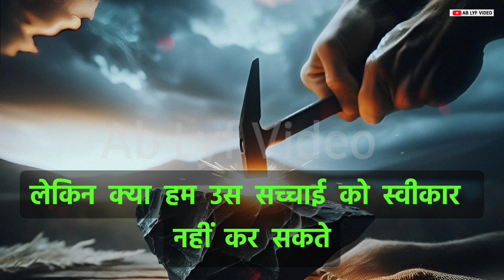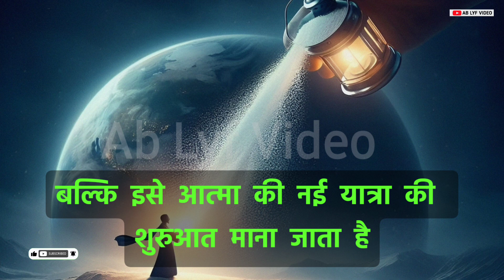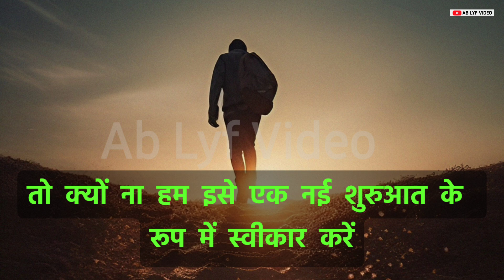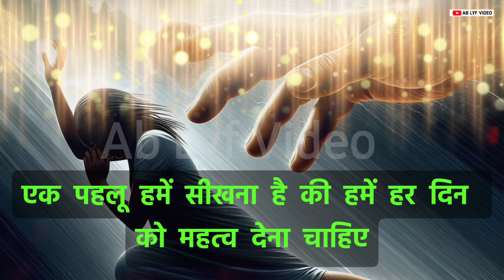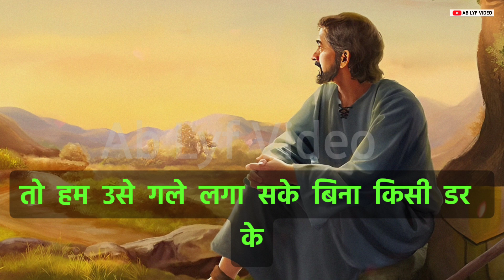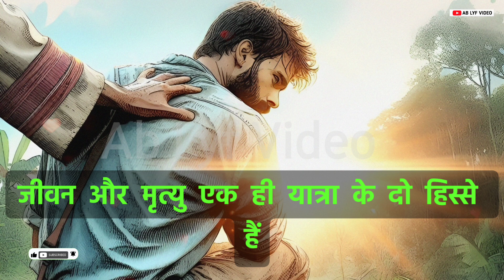Buddhdev golpo | मृत्यु क्या है सबसे बड़ा रहस्य | Is death the biggest mystery | Buddha Video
Buddhdev golpo | मृत्यु क्या है सबसे बड़ा रहस्य | Is death the biggest mystery | Buddha Motivation Video

peace what happens after death बुद्ध ने बताया क्या होता है मरने के बाद
christian motivation
motivational
christian
christian inspiration
christian encouragement
motivation
motivational speech
best motivational video speeches compilation
motivational video
morning motivation
motivational christian video
christian motivational video
motivational speeches
speeches compilation
best motivational speeches compilation
td jakes motivation
motivational speeches
speeches compilation
christian sermon
christian video
motivational video
मौत से पहले क्या दिखाई देता है
what appears before death,motivational quotes,motivational speech
मृत्यू के समय क्या क्या दिखाई देता है?
मृत्यु के समय क्या दिखाई देता है? विडियो जरुर देखे
मृत्यु के अंतिम समय में मनुष्य को क्या दिखाई देता हैं